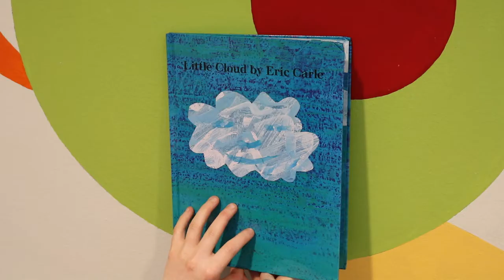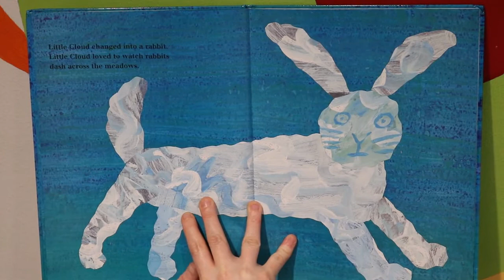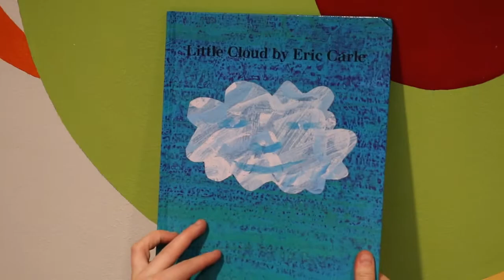Little Cloud by Eric Carle (Author)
Welcome to Scientots! This series is intended to inspire the younger scientists in our lives. Each of our Scientots Storytimes can be paired with an age-appropriate science activity.